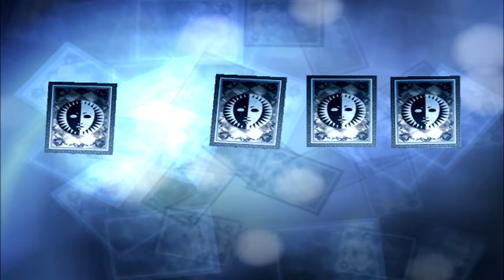Persona 3 FES HD Walkthrough Part 556: Desert of Doors Ptolomea Part 2